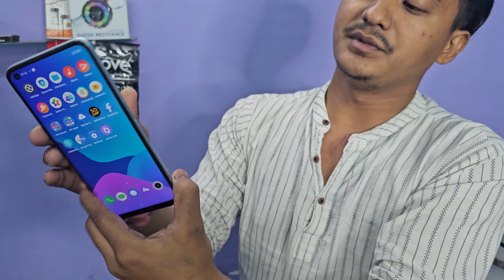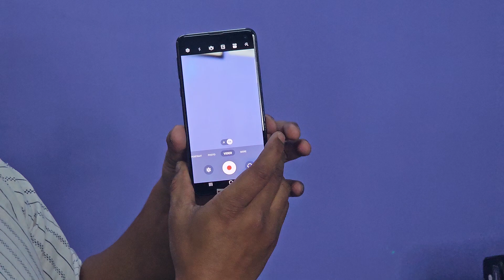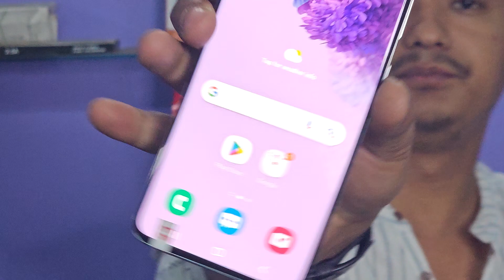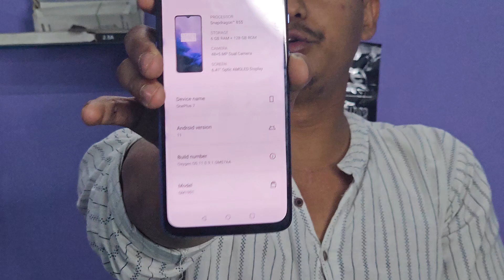cheapest iPhone dealer in Dimapur |Kohima|Assam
Cheapest Iphone store in Dimapur|Kohima|Assam

store location: lahorijan near Nagaland gate Alpine school choudhary building